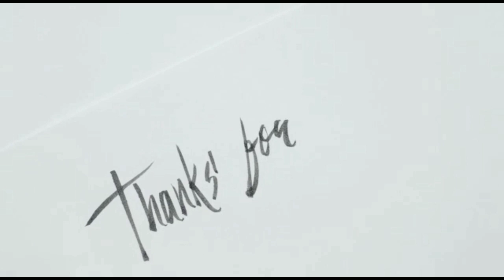it was surprising to find a ground structure containing a lot of gold in the wilderness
Today I adventure in the wilderness looking for gold flakes.  didn't expect to find material containing a layer of gold.  listen and watch the video
 gold,
Adventure
Wilderness
 golden hour,
 gold digger,
 golden hour piano,
 goldmines telefilms,
 golden globe 2023,
 golden hour lyrics,
 gold trigger gold digger meme,
 gold digger kanye west lyrics,
 gold digger song
 cheap gold
 jewellery
 gold ring
 ring
 bracelet
 Gold jewelry
 gold bracelet
 SOURCE OF GOLD.
 EXCHANGING GOLD MATERIALS ON THE RIVER BANK.
 city ​​of gold
 The result is beyond expectations.
 golden mountain.
 golden hill.
 traditional gold miner
 illegal gold miners.
 illegal gold mine kalimantan
 gold digging.
 bungbulang gold excavation.
 gold digging in papua
 Whose gold mine in Papua belongs to?
 HOW TO FIND GOLD
 GOLD RUSH
 GOLD MINES
 GOLD DELIVERY
 MOUNTAIN OF GOLD ON THE EUFRAT RIVER
 GOLD MINING IN PAPUA
 FREEPORT GOLD MINE
 THE BIGGEST GOLD MINE IN THE WORLD
I hope Cainell can entertain all my friends gold jewelry ringcinemas bracelet gold jewelry